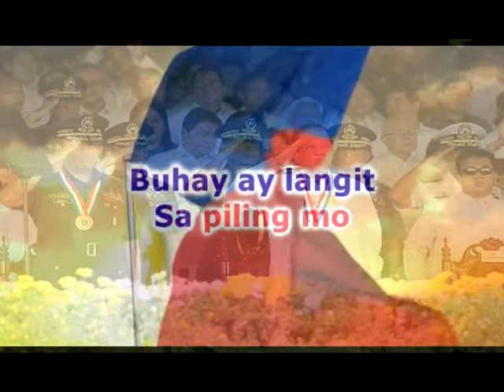THE PHILIPPINE NATIONAL ANTHEM1